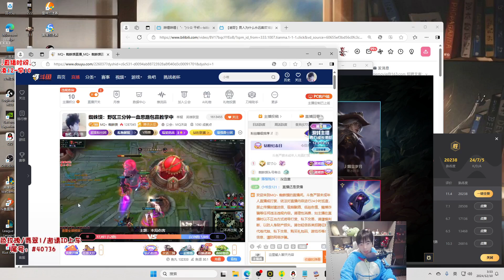ZhiZhuMo Elise vs Ekko - Rank 1 Elise Guide